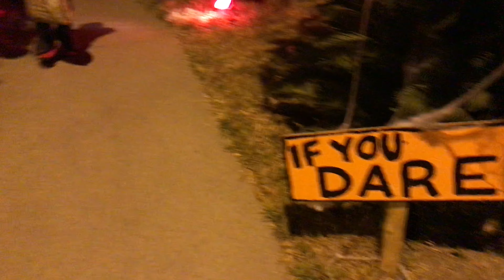Trick or Treat! | Princess Elsa & Black Panther Go Trick or Treating!!!🎃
Ava and julians Halloween 2019 Trick or treating adventure!🎃

Hi my name is Ava I’m 3 years old I like to play with toys and sGo to fun & cool places with my Family and make cool videos with my brother Julian if you want to see some cool & Funny videos Click the subscribe button for more awesome adventurous videos!!!